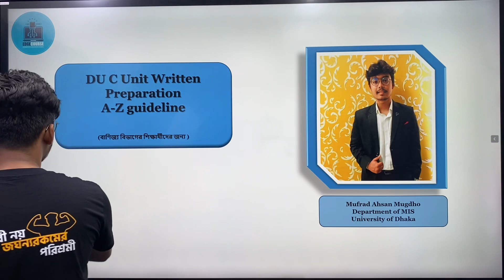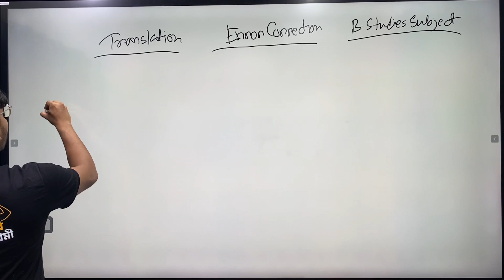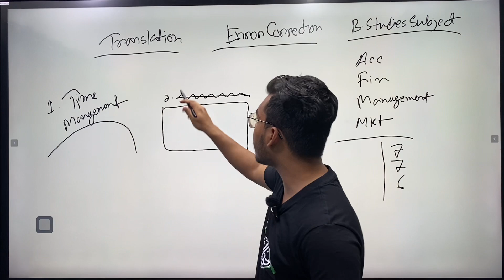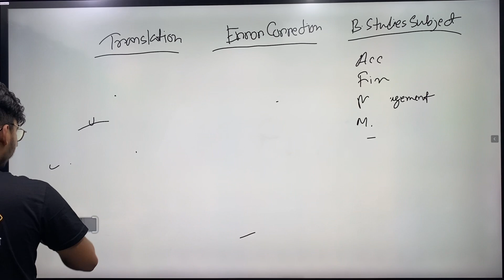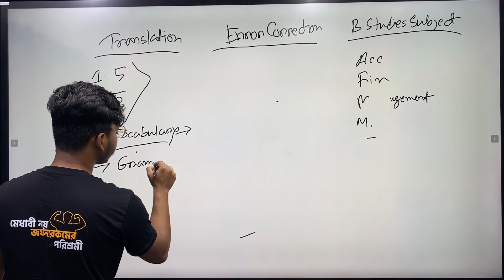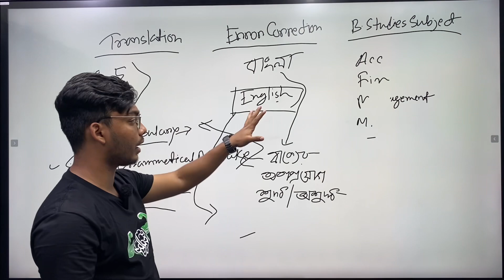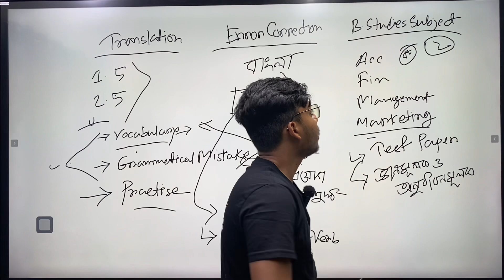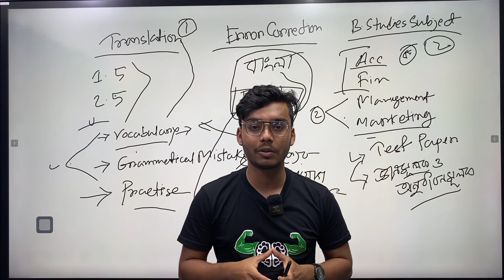DU C ইউনিটে চান্স পেতে WRITTEN প্রস্তুতির A to Z!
🔖𝐂 𝐔𝐍𝐈𝐓 𝐀𝐃𝐌𝐈𝐒𝐒𝐈𝐎𝐍 𝐂𝐎𝐔𝐑𝐒𝐄

ঢাবি, রাবি, চবি,গুচ্ছের ব্যবসায় শিক্ষা ইউনিট যদি তোমার স্বপ্ন হয়ে থাকে তাহলে কোর্সটি তোমার জন্য।

⬛আন্তর্জাতিক মাতৃভাষা দিবস উপলক্ষে 𝐅𝐄𝐁𝟐𝟎𝟐𝟑 কুপন ব্যবহারেই পেয়ে যাচ্ছো ২১% পর্যন্ত ডিসকাউন্ট। অফারটি চলবে ৫ মার্চ পর্যন্ত।

✅১০০+ এক্সাম
✅ম্যাটেরিয়ালস